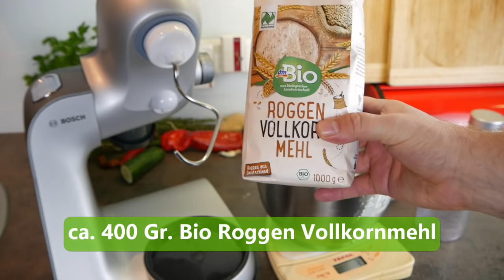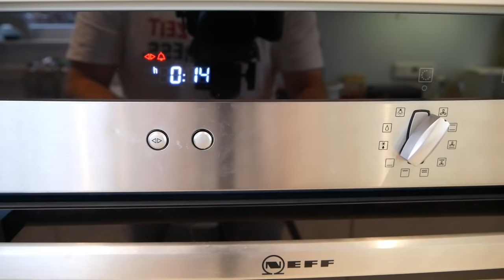Papa backt: Das knusprigste Roggensauerteigbrot der Welt ;-) Lecker und so bekömmlich!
Hier noch mal das Rezept in aller Kürze. Zuvor noch ein paar Links zum selbst herstellen eines Sauerteigansatzes. Ist wirklich einfach. Wichtigste Zutat Geduld und Hingabe, Beispiel 1 Beispiel 2 Beispiel 3 Beispiel 4

Rezept: ca.
400 Gramm Bio Roggen Vollkornmehl
300 Gramm Bio Weizenmehl 1050
1 Esslöffel Salz
450 ml lauwarmes Wasser
60.80 Gramm des Sauerteigansatzes

4-5 Minuten kneten lassen

3 h bei Zimmertemperatur gehen lassen
12 h im Kühlschrank
1h wieder bei Zimmertemperatur
1h im Gärkörbchen

Backen:
15 Min bei 240 Grad, Umluft
45 Min bei 200 Grad, Ober/Unterhitze
Wichtig: Topf, Schale oder Kasserolle mit Wasser unten in den Ofen

Guten Appetit ihr Lieben.

🎥  Papa kocht auf diesem Kanal! 🎥

Mein Name ist Arthur Horváth und die meisten werden mich als Musiker kennen.
Hier auf diesem Kanal koche ich und singe nicht ;-)

👉🏼 Papa kocht ist real. Denn ich koche und backe tatsächlich meistens für meine drei Mädels. Von Sauerteigbrot bis Hummus, von Paella bis original italienische Pizza, von Steaks über Cevapcici, von mexikanisch über türkisch, griechisch, deutsch bis klingonisch. Ich liebe es zu kochen UND zu essen. Viel Spaß und schön, dass Du hier bist.

📑 Impressum 📑

Anbieter: Papa records e.K.,
Arthur Horváth,
51379 Leverkusen,